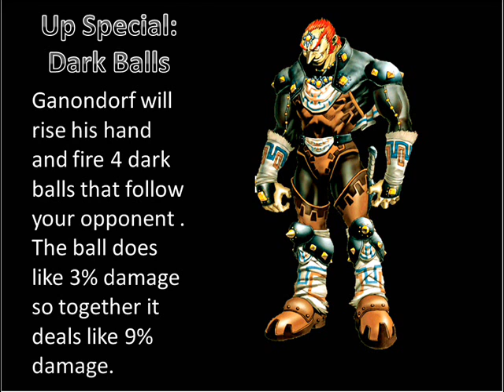Ganondorf Moveset SSB4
The moveset of the ruler of darkness Ganondorf